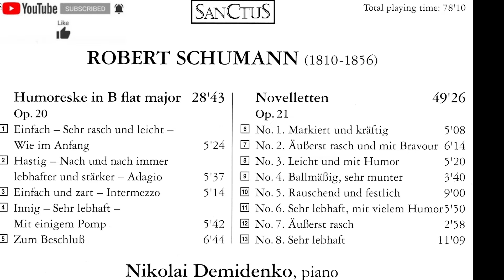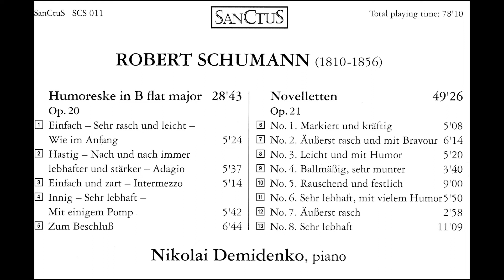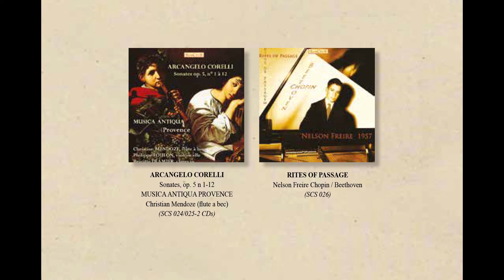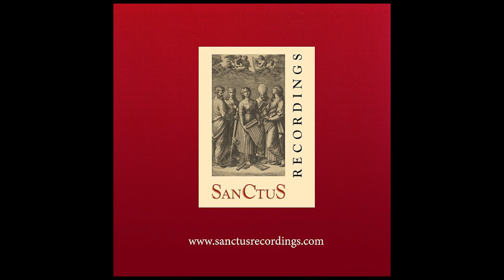Nikolai Demidenko - Schumann - Humoreske and Noveletten (Excerpts) - SanCtuS Recordings (SCS 011)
Nikolai Demidenko - Robert Schumann - Humoreske and Noveletten (Excerpts) - SanCtuS Recordings (SCS 011)